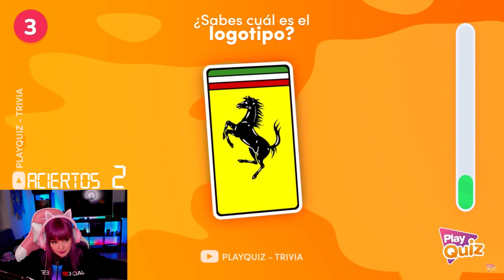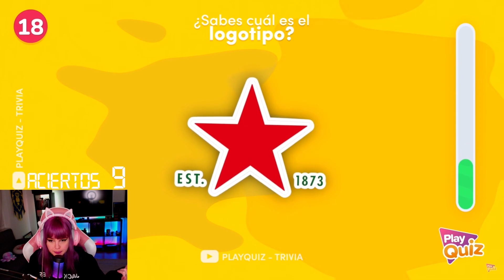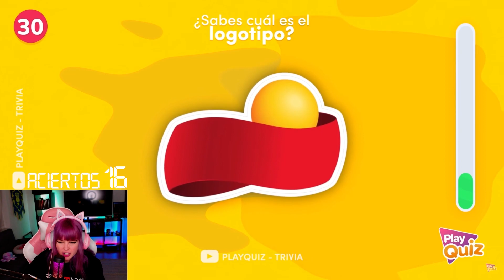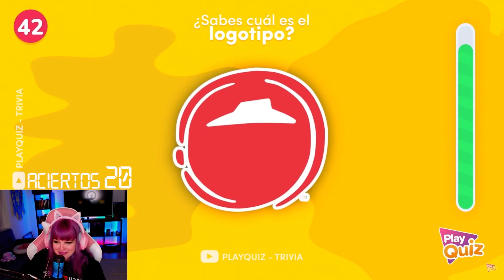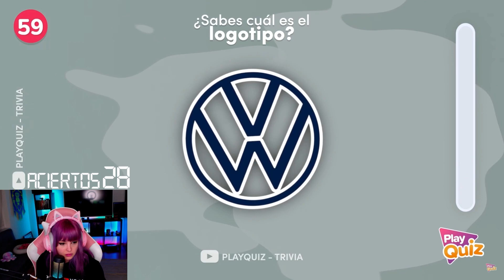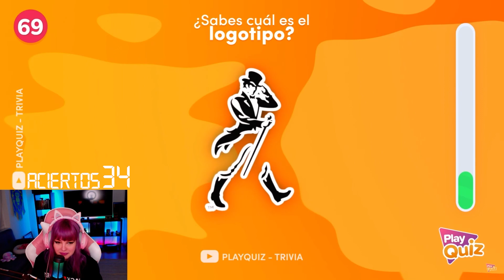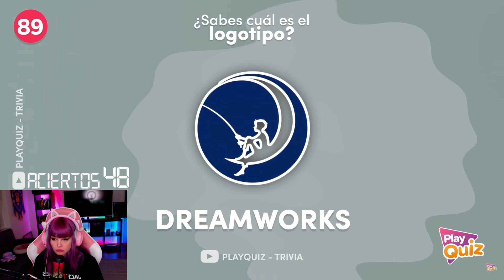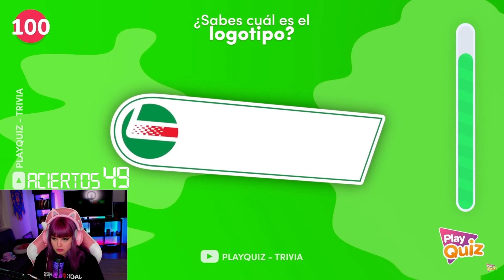ADIVINA 100 LOGOTIPOS | PlayQuiz Trivia (REACCION)